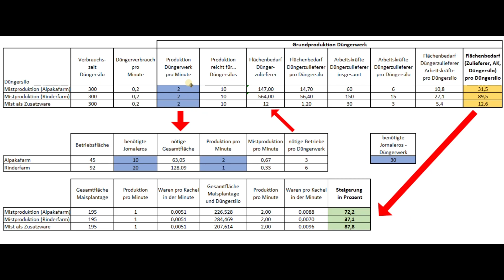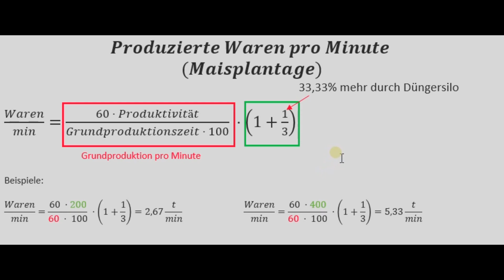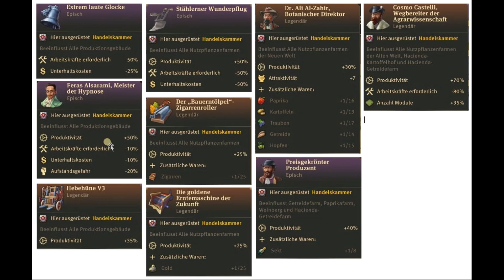Anno 1800 - Das Düngersilo - Da steckt viel drin! Hol es raus!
Moin und herzlich willkommen zu einem weiteren Anno 1800 –Tutorial der besonderen Art, der mathematischen Art.

Heute möchte ich mich des Düngersilos annehmen und ein paar wesentliche Fragen rund um diese landwirtschaftliche Verbesserung klären.
Unter anderen möchte ich erläutern, was dieses Modul auf dem Papier wirklich für eine Farm bedeutet, wann der Einsatz des Düngersilos sinnvoll ist und welche Aspekte man im Blick behalten sollte. Natürlich gehe ich auch auf passende Items ein und möchte letztlich Schlüsse daraus ziehen, um noch mehr aus den Düngersilos herauszuholen.

Also legen wir los… Ich wünsche euch viel Spaß beim Schauen.

0:00 Einleitung
0:39 Grundwissen Düngersilo
2:52 Sekundärer Platzbedarf – Teil 1
3:30 Einwurf zur Excel-Tabelle
4:34 Sekundärer Platzbedarf – Teil 2
6:22 Die Düngerproduktion
7:54 Die zwei Tierhöfe für die Düngerproduktion
8:36 Die Düngerproduktion in Zahlen – Teil 1
12:32 Die besten Items für Tierhöfe und Düngerwerk
13:41 Die Düngerproduktion in Zahlen – Teil 2
14:19 Die Zusatzware des Düngersilos
14:53 Items für Farmen
15:48 Das EINE beste Item für Farmen
17:11 Zoo- und Museumssets
18:37 Abschluss

Viele Grüße
Moin-Gaming